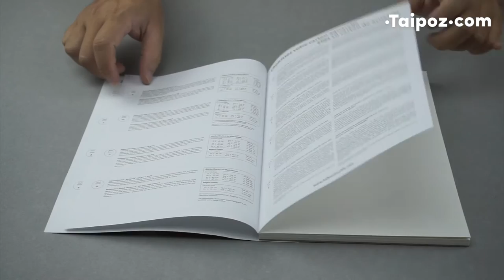Hahnemuhle Watercolor Pad "Aquarell Selection 12"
Which paper is the right one for which watercolour technique? Anyone asking themselves this question should try out the Hahnemühle FineArt AquarellSelection pad. The selection of papers illustrates the diversity of surfaces and grammages available in the watercolour range. The Hahnemühle AquarellSelection pad contains 12 different qualities of Hahnemühle watercolour sheets:

7x Mould-made:
- Hahnemühle 200 gsm, cold pressed and rough
- Hahnemühle 300 gsm, cold pressed and rough
- Turner 300 gsm, 100% cotton rag
- Cézanne 300 gsm, cold pressed, 100% cotton rag
- Leonardo 600 gsm, rough, 100% cotton rag

5x Akademie:
- Cornwall 450 gsm, cold pressed and rough
- Britannia 300 gsm, rough
- Torchon 275 gsm
- Burgund 250 gsm, cold pressed